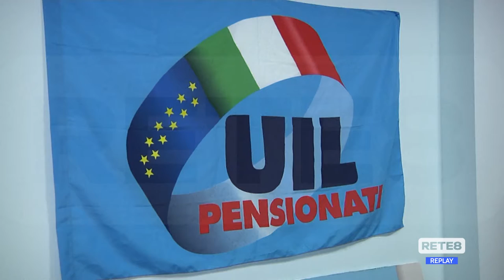L’Aquila - Corso di alfabetizzazione per anziani